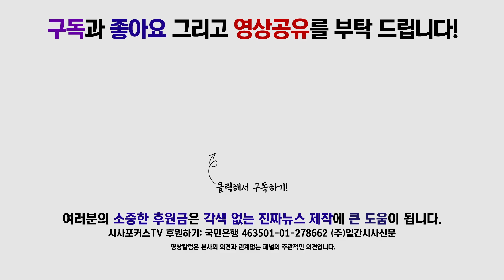채이배 “공정하지 못한 조국에 청년들은 한탄…”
9월 26일 국회에서 진행된 바른미래당 원내정책회의에서 채이배 정책위의장이 불법적이고 불공정한 부의 대물림에 대해 발언했다.